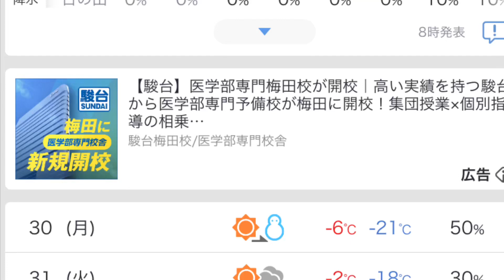極寒十勝、卵凍りました。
➖１９度になった朝、寒冷地実験をした